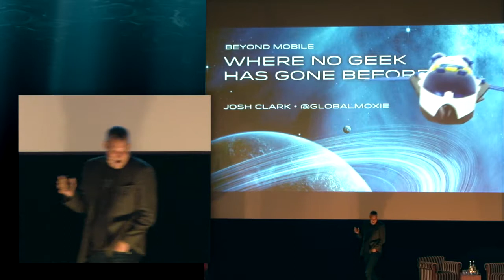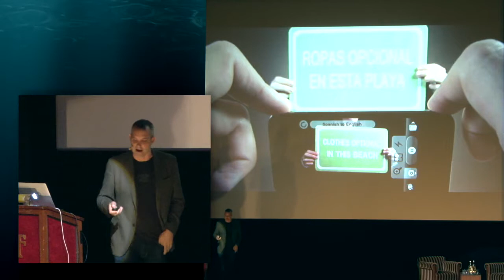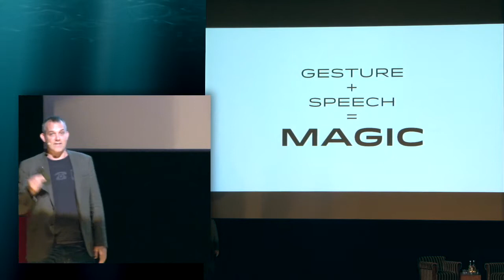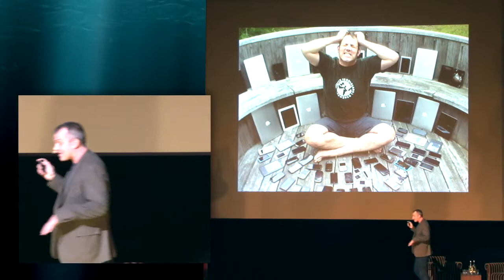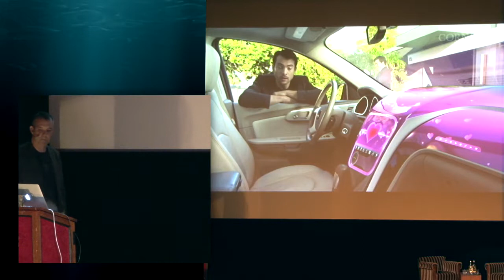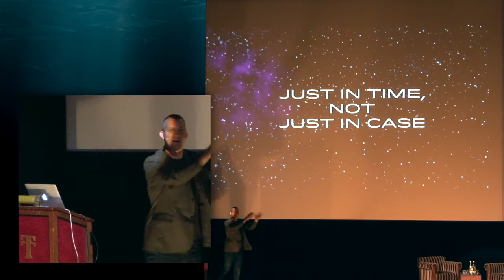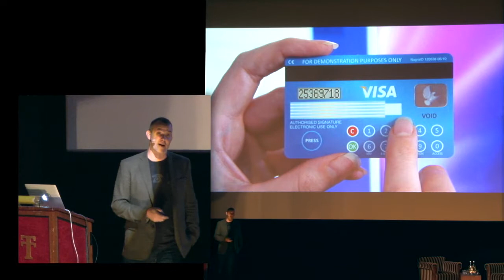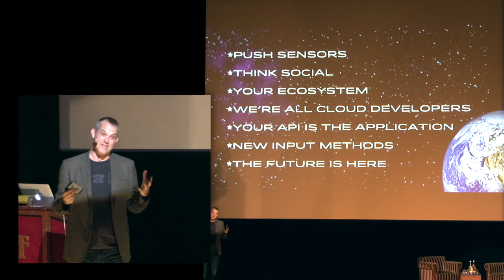Josh Clark | Beyond Mobile: Where No Geek Has Gone Before | Mobilism 2013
Everyday technology is hurtling into the realm of science fiction, even magic, with new devices that are as surprising and delightful as they are useful. Developers and designers are running hard to keep up with this warp-speed pace of tech innovation, and for now, mobile devices are at the forefront. But what’s next? Trends are emerging at the hazy edges of the tech universe that hint at the future of computer interfaces, including computers without interfaces at all. Learn how to prepare for that future now.

Designer Josh Clark, author of “Tapworthy,” takes you on an expedition of this final frontier. Learn how phones and other sensor-rich devices have changed how we approach computing, and explore how we can better design for sensors. Learn how more and dumber machines will make us smarter, and how our current work lays the groundwork for a future of social devices. Along the way, you’ll see how games lead the fleet, how robots can help us build our software, why post-PC computing is about far more than phones and tablets, and how you can prepare for this future now, going boldly where no geek has gone before.